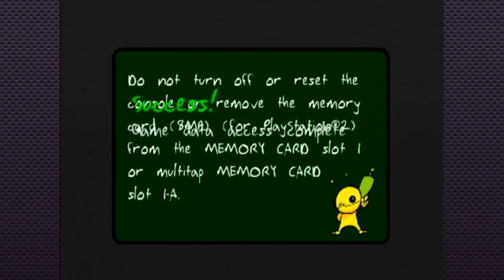Alien Hominid - Flash Games Meet the PlayStation 2 | PS2 Gauntlet #1 (Twitch VOD)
Hello everyone and thank you for checking out the first VOD in my PlayStation 2 Gauntlet series! If you don't know what this is, it's my quest to collect, play, and stream every North American game on the PlayStation 2!

In this VOD I try out a game I actually enjoyed a bit, though it would certainly be more fun with a friend, Alien Hominid!

At the time I played this game I have now streamed about 0.06% of North American PlayStation 2 Games, and own roughly 2.34%! Very impressive I know!